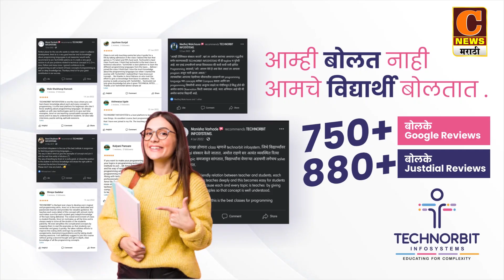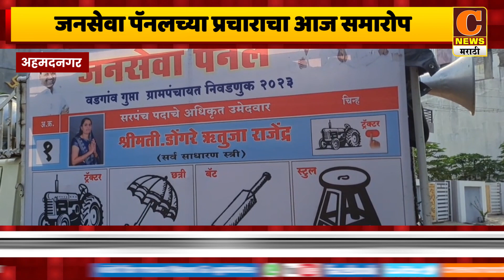अहमदनगर - वडगांव गुप्ता ग्रामपंचायत निवडणुकीसाठी जनसेवा पॅनलच्या प्रचाराचा आज समारोप